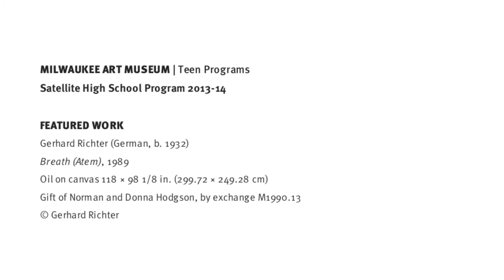MAM Teen Interns Reflect: Ahveon on Gerhard Richter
Milwaukee Art Museum Satellite High School Program Interns each chose a work of art in the Museum Collection to study over the course of the 2013-14 school year. Using an iPad, every intern created his or her own video reflection on the artwork to share what they've learned with you.

Milwaukee Art Museum Teen Programs are supported by the Milwaukee Public Schools Partnership for the Arts & Humanities.